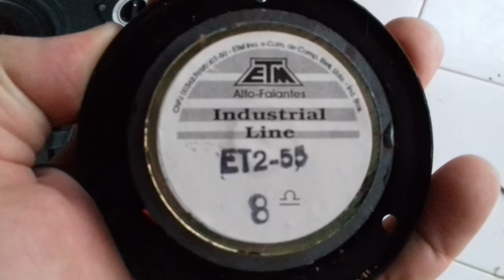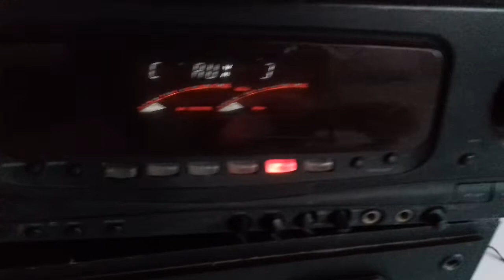A POLÊMICA CAIXA VOLTOU...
Depois da troca dos dois Tweeter's (queimados), dos médios e revisão no crossover, ela está bem melhor.